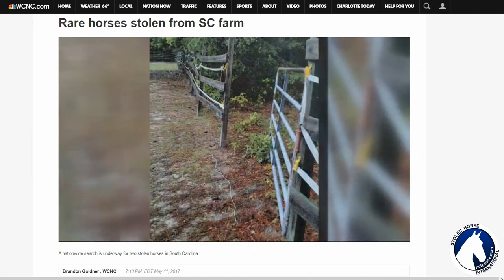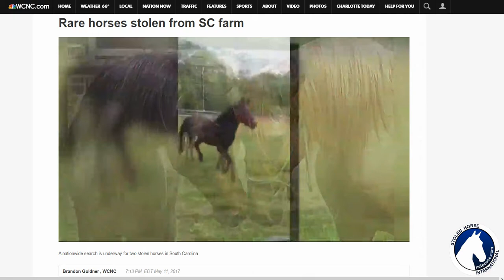NetPosse.com Media Coverage WCNC Story on Rare Marsh Tacky Horses Stolen from Farm in SC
NetPosse NR005217 - Missing Presumed Stolen Horses River & Yago

Thank you WCNC.com for airing this story on River and Yago.

"Have you ever had a horse stolen?  Or know someone who has?"

Your worst fear . Your horse is missing.Was he stolen, did he somehow get loose and wander off? What can you do?  Thanks to the speed of the internet, our amazing NetPosse  network can round up a modern day version of a posse within minutes of filing a report. An alert and call to action goes out to a network of organizations, individuals, businesses, law enforcement and recovery specialists bent on returning your lost equine or property.

Stolen Horse International AKA NetPosse is a global network that was created  to help people in their search for missing & stolen horses, tack, trailers & equipment, and locating owners of found horses. Join with us as we increase public awareness on horse theft .  We need your help!  We send out alerts to all of our fans so that they can all help us find those missing horses.

Debi Metcalfe, co founder also provides educational clinics and lectures for groups large and small across the nation.

NetPosse
for valuable tips on theft and loss prevention.